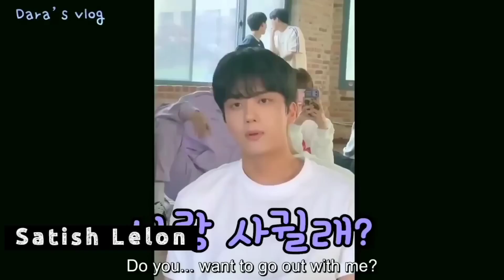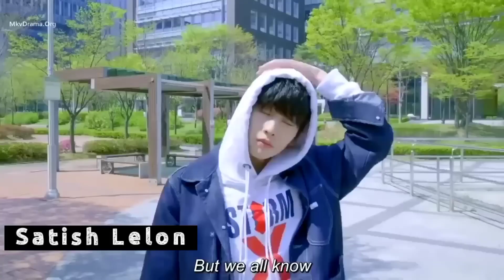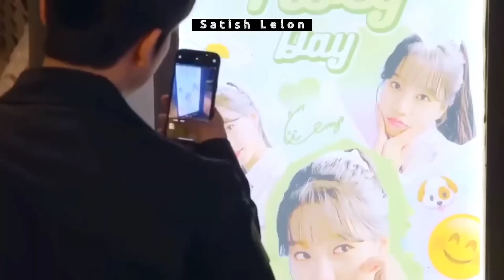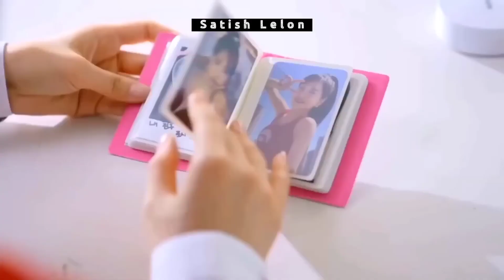Korean Mix Hindi Songs 2023 💗 Korean Drama 💗 Korean Lover Story 💗 Chinese Love Story Song 💗